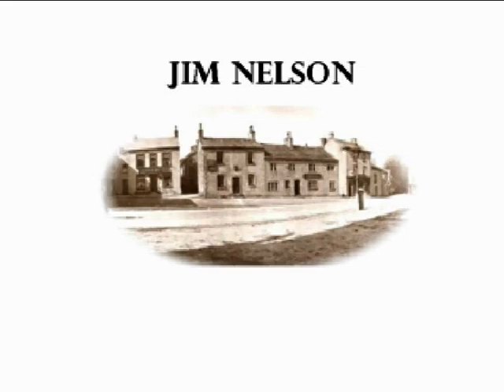Jim Nelson, Settle Shoemaker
This was from some old footage I came across on my computer. Me and a friend helped an MA student (Cath. ?) to film a talk given by Jim in Settle in about 2003. Unfortunately the DVD was in a poor condition so I only have the first 15minutes, but what is here paints a very interesting picture of life and work in Settle inbetween industrial revolutions. If anybody need anything pleas post a comment or message me. Thanks